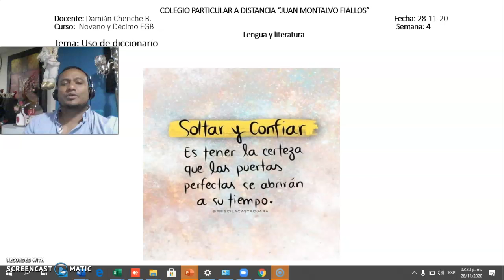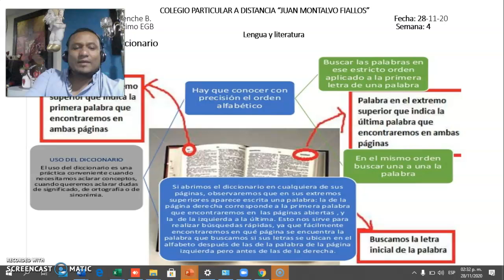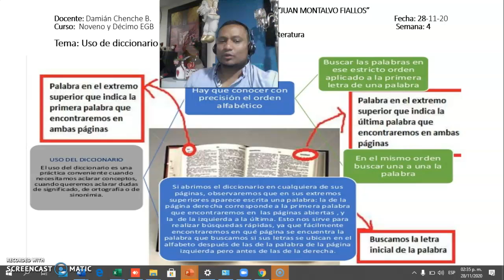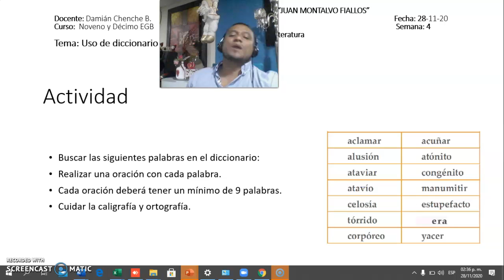Lengua 9° y 10° JM 28-11-20